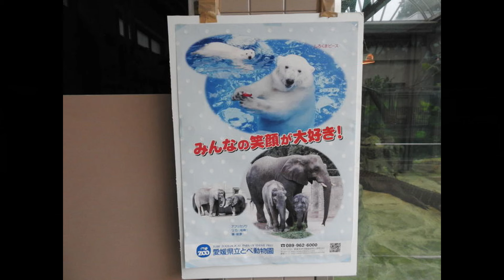しろくまピースのマイブームはピンクのおもちゃ♩とべ動物園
しろくまピース（ホッキョクグマ）のプール前の様子です。ピンクのおもちゃのチェックや水のたまり具合を確認しに来ていたピースですがその様子が気になりいったんはプールから離れて外の様子を見ていました。再びプールに戻ったピースはピンクのおもちゃをくわえたりピンクのおもちゃで遊んでいました。今、一番のピースのお気に入りはこのピンクのおもちゃのようです。ピンクのおもちゃをくわえている様子がおしゃぶりのように見えて可愛らしいです。この日もプールに入る前から毛並みが美しくてモフモフしていました。
2023年3月8日、とべ動物園にて。